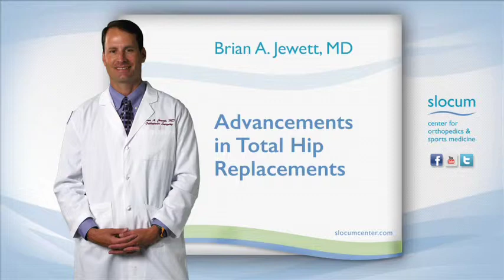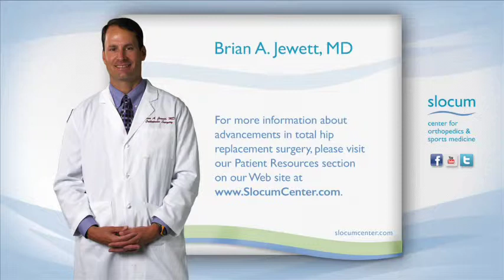Advancements in Total Hip Replacements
Dr. Brian Jewett, an orthopedic surgeon at the Slocum Center for Orthopedics and Sports Medicine, discusses the advancements in total hip replacements.